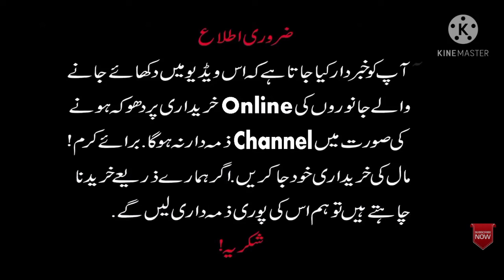DasiLife Today Latest Update/Gabban Goats kids & Breder/By Dasi Life/11/04/2021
👆👆👆👆👆👆  mara number ha ap mjy call ya sms kr skty ha By Dasi Life